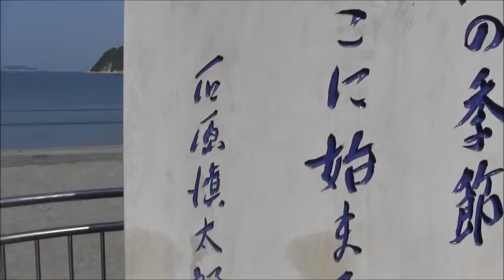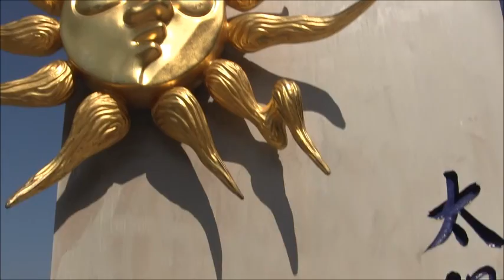朝の逗子海水浴場のぶらぶら散歩は「太陽の季節ウオーキング」で気分爽快だよ②